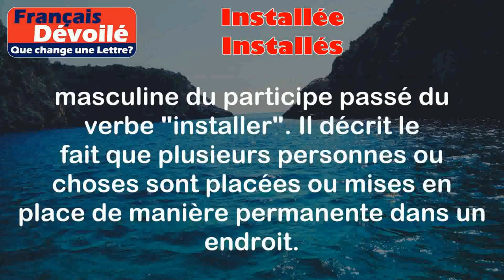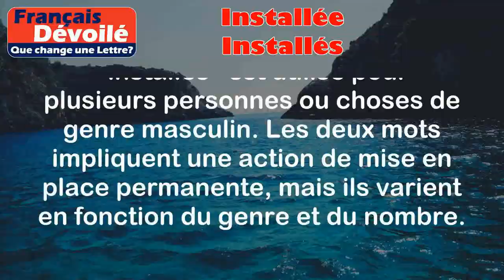Installée et Installés (Une Lettre)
Installée:
Le mot "installée" est la forme féminine du participe passé du verbe "installer". Il décrit le fait qu'une personne ou une chose est placée ou mise en place de manière permanente dans un endroit.

Exemples:
- La nouvelle machine a été installée dans l'usine.
- Elle s'est installée confortablement dans son nouveau bureau.

Installés:
Le mot "installés" est la forme masculine du participe passé du verbe "installer". Il décrit le fait que plusieurs personnes ou choses sont placées ou mises en place de manière permanente dans un endroit.

Exemples:
- Les invités sont installés dans la salle de réunion.
- Les nouveaux élèves se sont installés dans leurs classes respectives.

Différence:

La différence entre "installée" et "installés" réside dans le genre et le nombre. "Installée" est utilisé pour une seule personne ou chose de genre féminin, tandis que "installés" est utilisé pour plusieurs personnes ou choses de genre masculin. Les deux mots impliquent une action de mise en place permanente, mais ils varient en fonction du genre et du nombre.